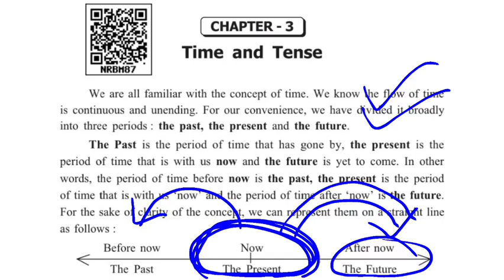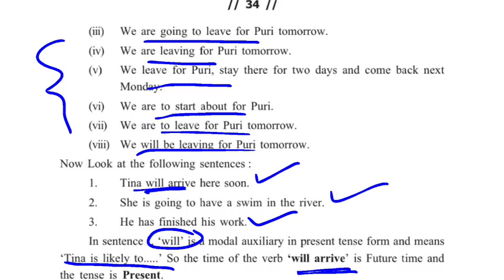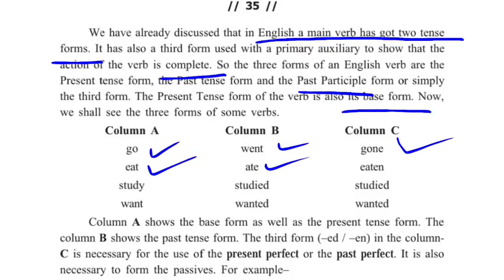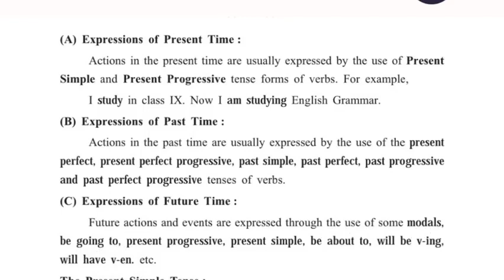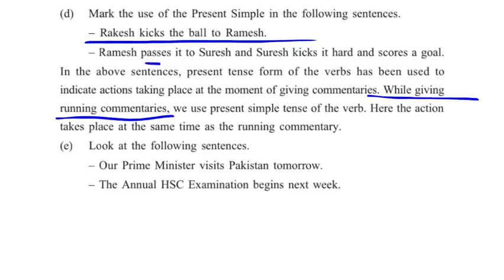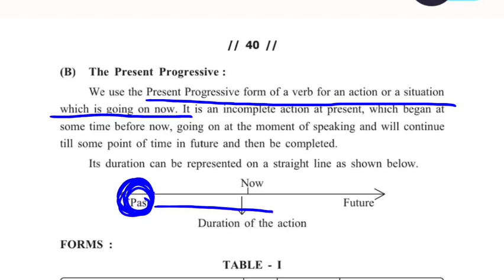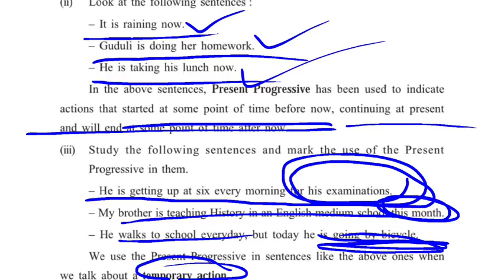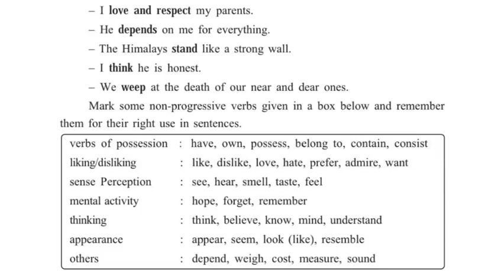CLASS-9 GRAMMAR | Time and Tense | Questions Answer | Activities- 1 to 4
# Odia Medium
# utthan